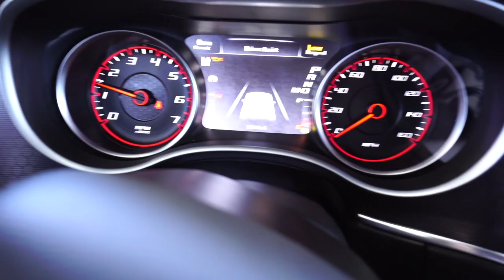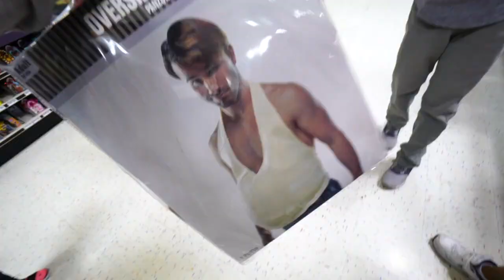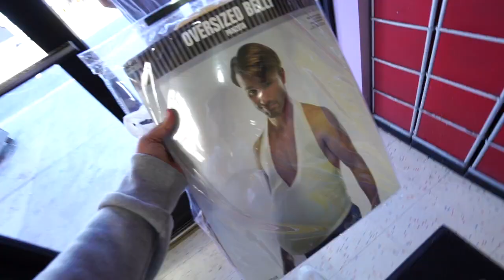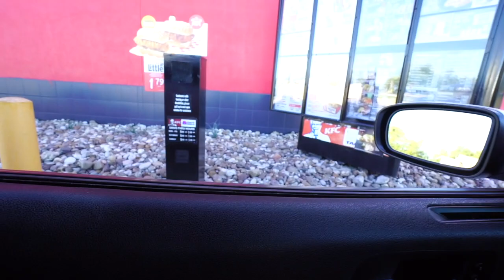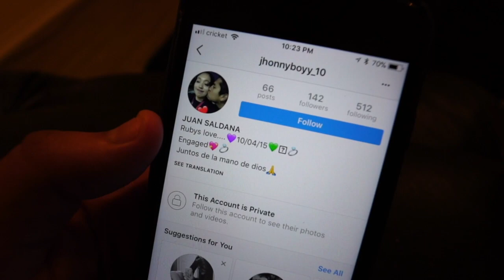DJ KHALED HALLOWEEN COSTUME!! (WALMART REACTS)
DJ KHALED HALLOWEEN COSTUME FOR HALLOWEEN 2017! DIY DO IT YOURSELF FOR CHEAP AND LAST MINUTE! THIS POP CULTURE LOOK WILL HAVE ALL EYES ON YOU AND KEEP YOU SUPER LEGIT! YOU ARE WELCOME TO TAKE THIS IDEA AS LONG AS YOU THUMBS UP THE VLOG AND ENJOY!
- CRAZY DEALS HERE!!
cheap costume, family friendly, pg, dj khaled, trendy, diy halloween costumes, funny, vlog, ashad, how to, halloween 2017, complex